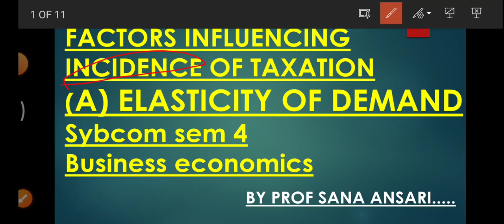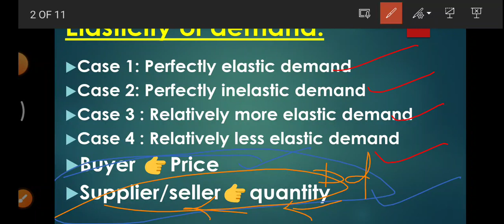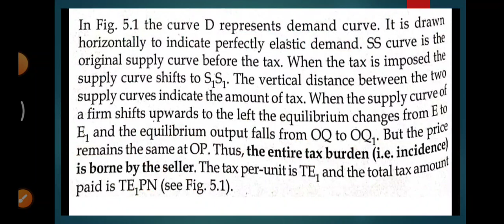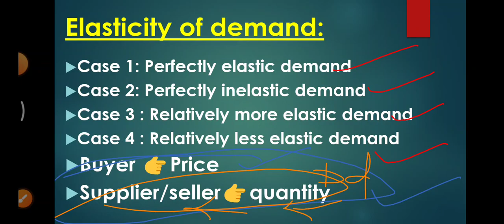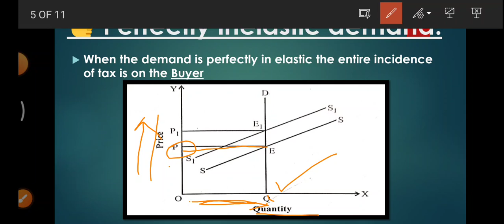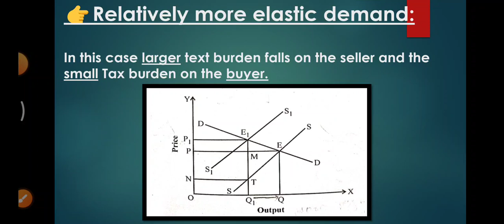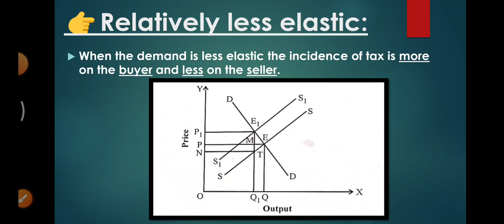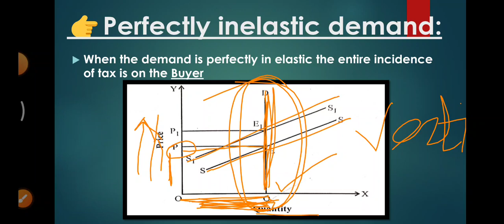FACTORS INFLUENCING INCIDENCE OF TAXATION|ELASTICITY OF DEMAND|INCIDENCE@ProfSanaAnsari